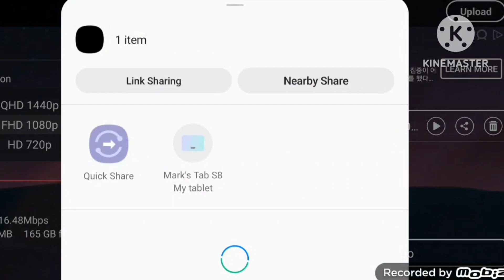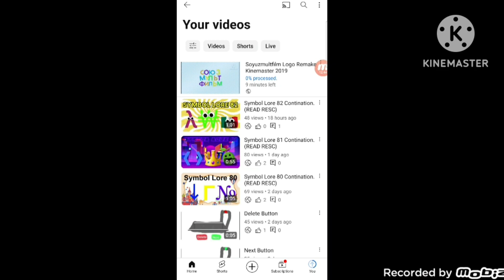Soyuzmultfilm Logo Remake Kindmaeter 2019 Speedrun Be Like 11.5 Speed